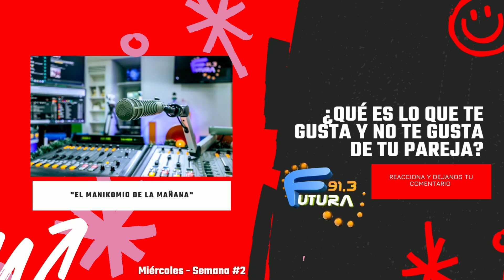PREGUNTA EN LA CALLE CON EL MANIKOMIODELAMAÑANA EL OGRO Y LA J - LO QUE NOT E GUSTA DE TU PAREJA?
PREGUNTA EN LA CALLE CON EL MANIKOMIODELAMAÑANA
EL OGRO Y LA J - QUE ES LO QUE NOT E GUSTA DE TU PAREJA?